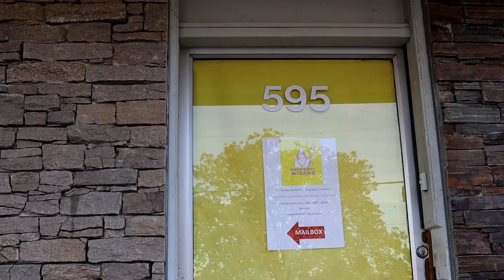Property Wizard 04 10 22